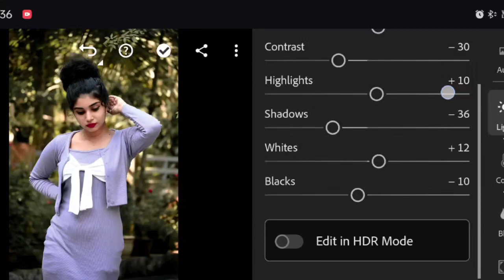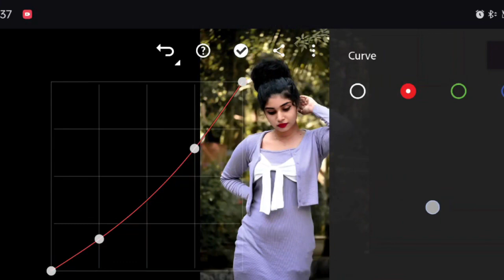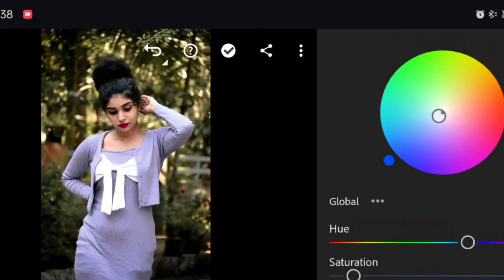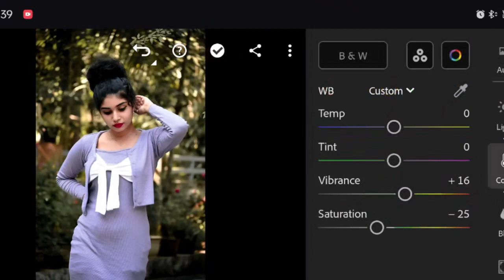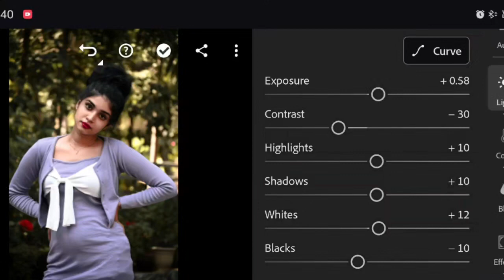Soft Green preset | How to edit photos on lightroom | No password | free lightroom preset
Hi All...

card

FOR EXAMPLE

12 [1 Password ]
34 [2 Password ]

Preset : Hi All...

Mobile Stand SncD7S

Mallueditographer

©️ Mallu Editographer

Mobile Stand SncD7S

Mallueditographer